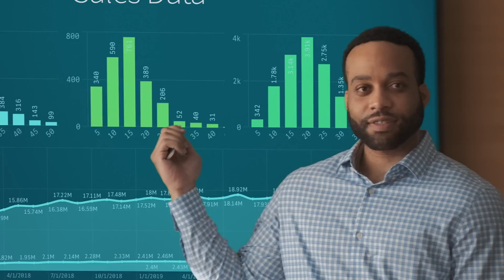Did You Qlik It? (Spanish)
When you know your data is right, everything Qliks for your business. Qlik to be certain.